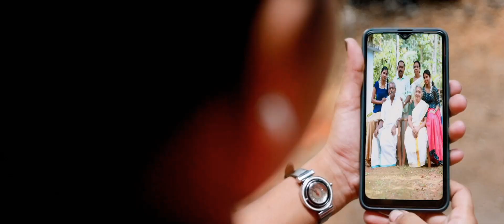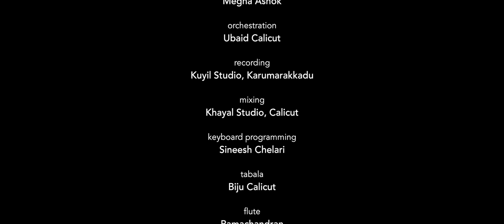ഓണചിന്ത് | Onachinth | Malayalam Onam Song | Video Song | Meghna Asok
Poolakode GLP School & sjs audios presents
ഓണചിന്ത് | കോവിഡ് 19 തിരുവോണ നാളിനായ് സമർപ്പണം

Produced by: Poolakode GLP School, Kozhikode.
Lyrics & Music: Sumathi Teacher, Poolakode
Singer: Megna Ashok
Orchestration: Ubaid Calicut
Recording: Kuyil Studio, Karumarakkadu
Mixing: Khayal Studio, Calicut
Keyboard Programming: Sineesh Chelari
Tabala: Biju Calicut
Flute: Ramachandran

DOP: Rajendran Ponpara
Assistant Director: Jithin Siva
Assistant Camera & Gimbal Operator: Jashi
Production Controller: Sanjudas, Rahana Sanju
Art: Sai Kiran, Ashind Devanand

Sreeshma Raj
Jini K
Sivadas
Sherly Sivadas
Shanthakumari
Krishnan Nair
Children:
Aadhi Krishna
Aaryan
Anandhu S Raj
Dhyan Liju
Prem
Alan
Aaradhya
Nivedhya
Anupriya
Pavana